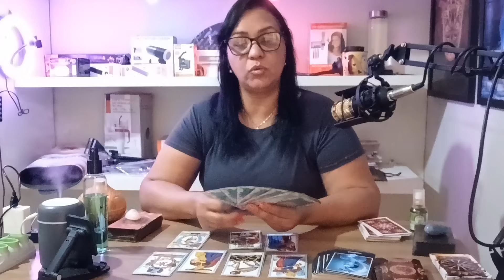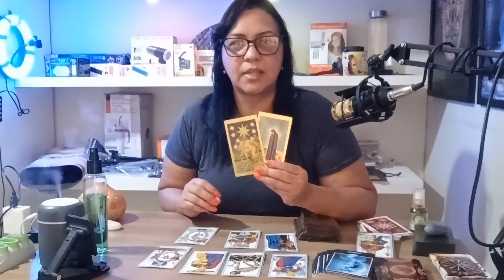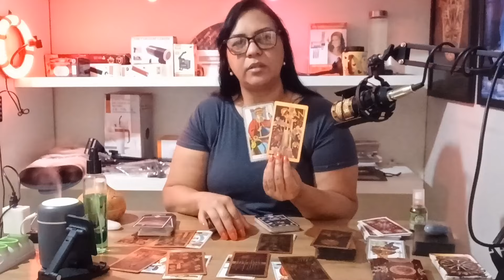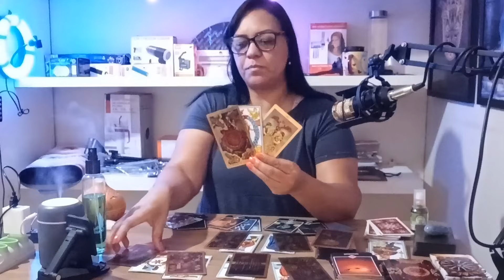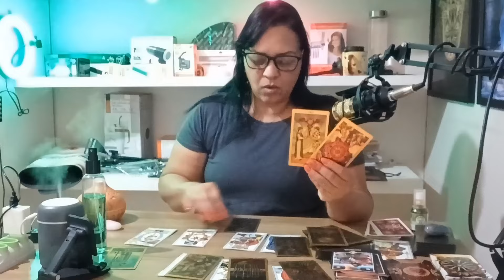os pensamentos da pessoa amada nos próximos 7 dias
🛍️Live Shop Kwai
Comprei no shopping online direto de sua casa

CONTATO DUVIDAS
📲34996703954 ou no link abaixo watsapp 👇 📞

♥️ Curte
📢Comente